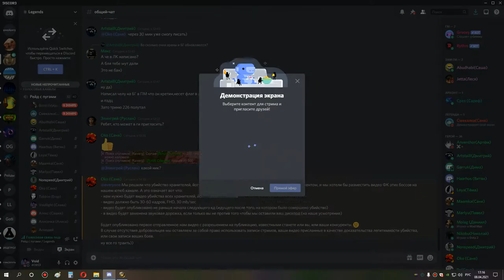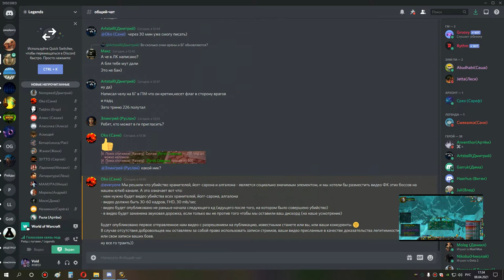1я часть око+ос+накс 25 рпал бдк 08 04 21